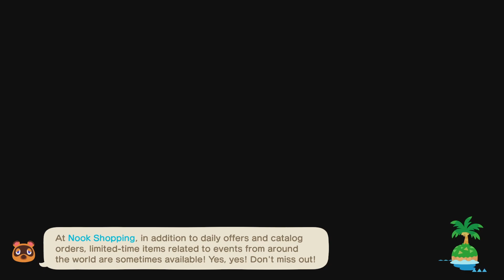Litter Picking - Animal Crossing: New Horizons - Video Diary - Day 806 (Year 3, Day 76)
It certainly helps to make areas look nice & clean!